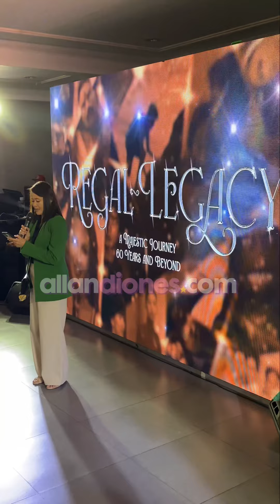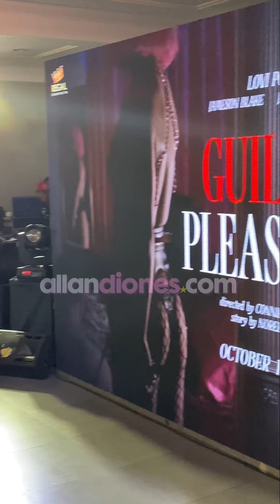MOTHER LILY’s LEGACY Continues with Ms. ROSELLE Monteverde and Her Son, KEITH at the Helm of REGAL…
At the media launch of Regal Legacy at Valencia Events Place featuring the three Regal movies approved by the late, Mother Lily Monteverde: 'Guilty Pleasure' starring Lovi Poe and Jameson Blake, 'My Future You' starring the loveteam of Francine Diaz and Seth Fedelin, and the horror flick 'Untold' starring Jodi Sta. Maria. These movies will be shown soon in cinemas nationwide.

Continuing the more than 60-year legacy of Mother Lily, Ms. Roselle Monteverde is the new President & CEO of Regal Entertainment, while her son Keith Monteverde is the new Executive Vice President.